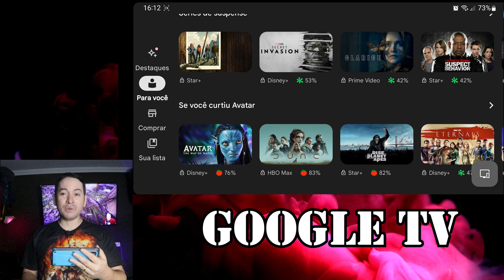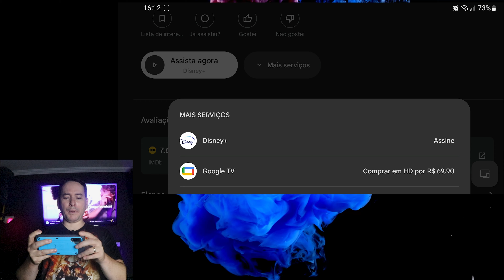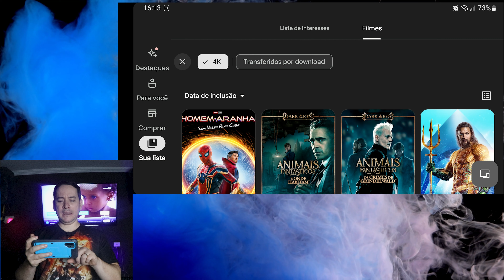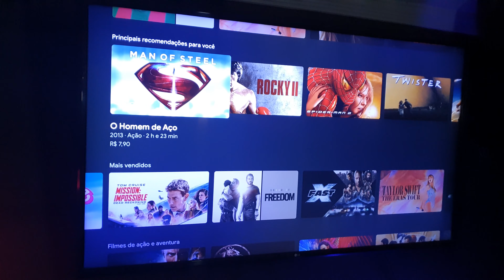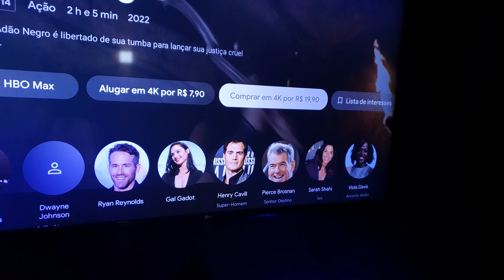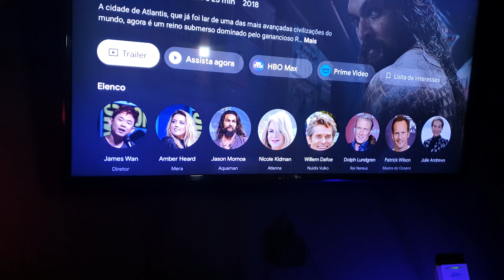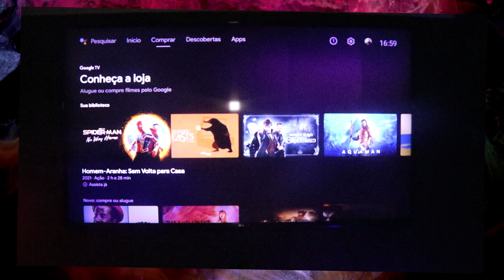Não vou mais Cinemas do Brasil - TV superaram a imagem dos cinemas, veja os testes!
Vídeo TV, Mibox-S 4k  e Relacionados